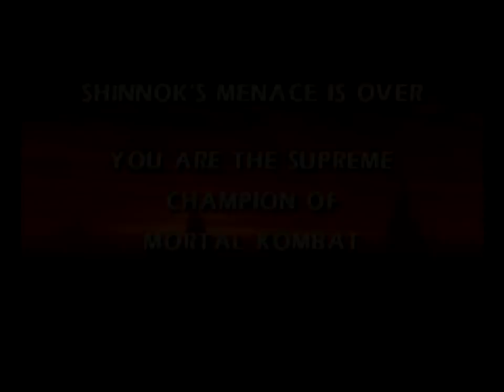Mortal Kombat Gold (Dreamcast) Arcade as Raiden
*60 FPS available via Google Chrome browser, select 720p 60*
Mortal Kombat Gold (Dreamcast) Arcade as Raiden. Note: All of my gameplay videos are uploaded for entertainment, not for skill.